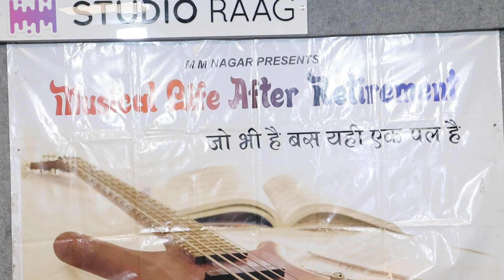Diwana Leke Aaya hai - Manishbhai Bhagat